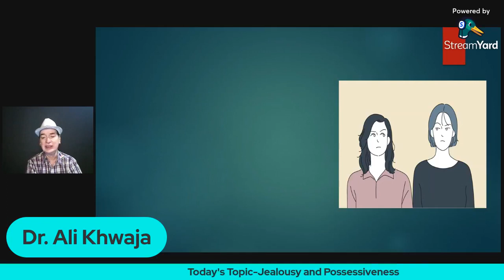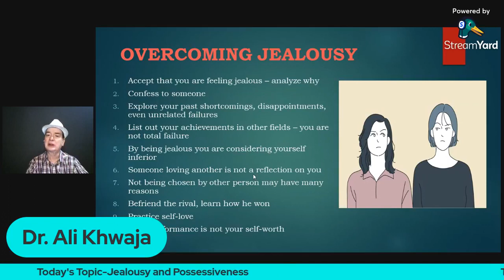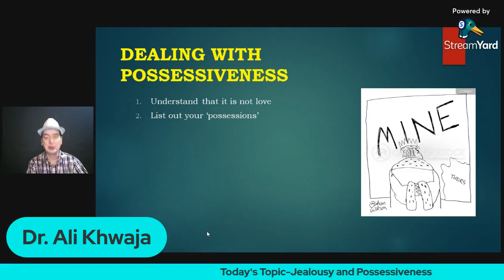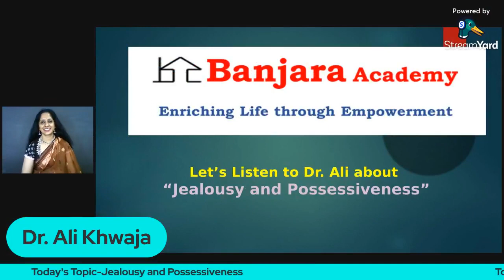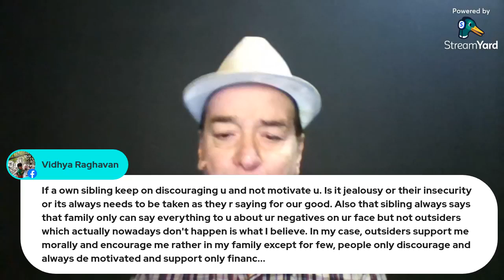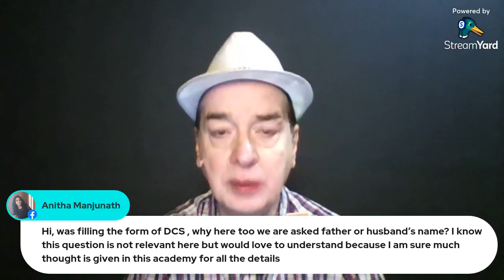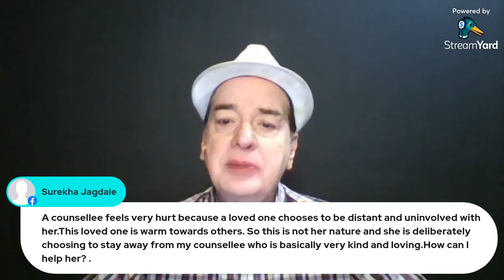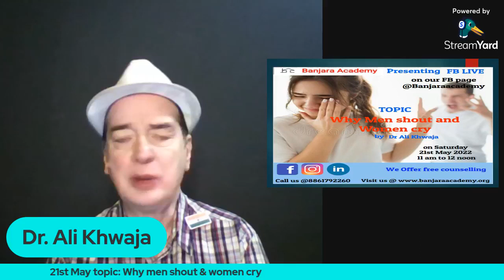Jealousy & Possessiveness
Jealousy & Possessiveness - By Dr. Ali Khwaja